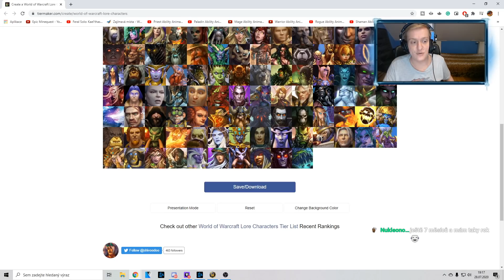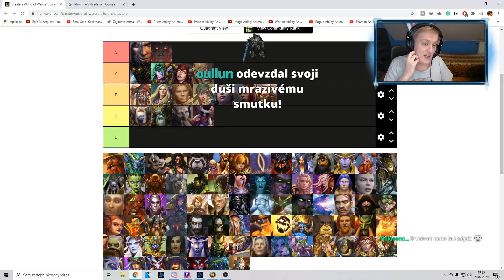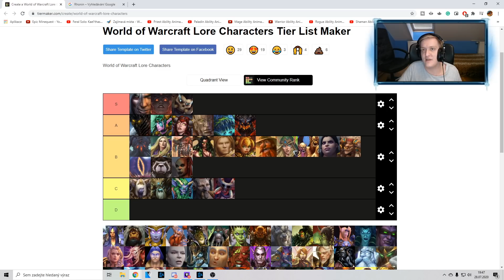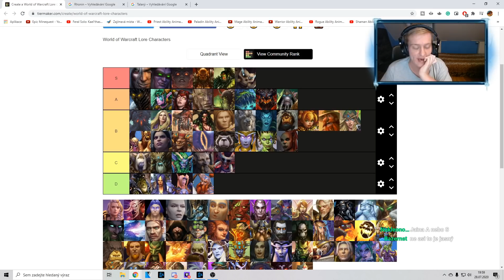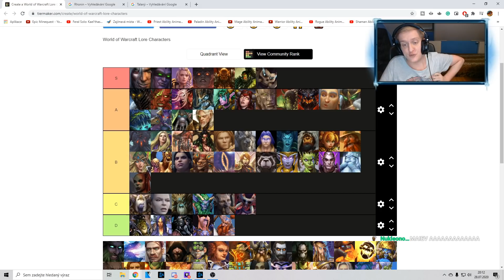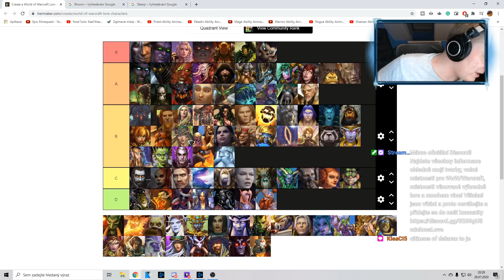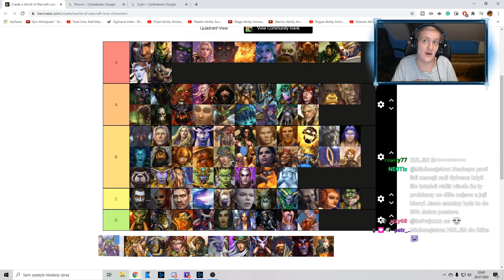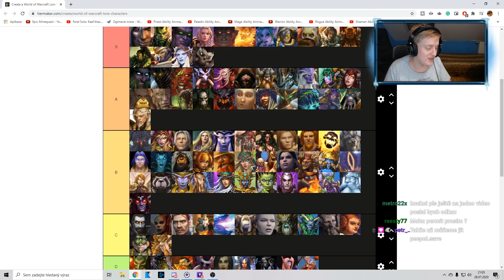Hodnocení všech důležitých charakterů z lore | Tier List [Cz/Sk]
Dnes tu máme záznam s posledního streamu, ve kterém sme si uspořádali ty nejznámější lore charaktery do Tier listu.